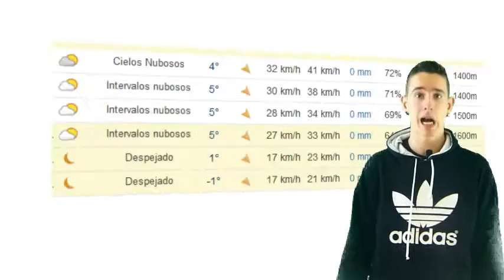Predición meteorolóxica fin de semana 22, 23 de febreiro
CPI Conde de Fenosa